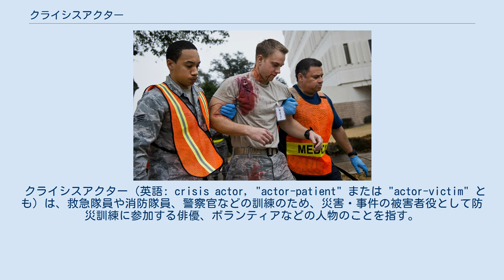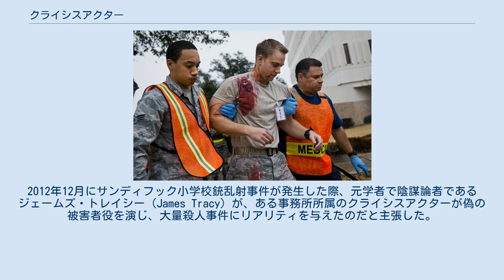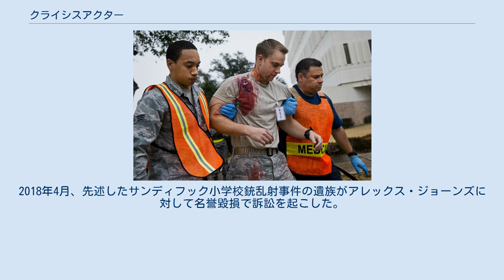クライシスアクター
フロリダ州エグリン空軍基地で2014年に行われた訓練の様子。
銃乱射によるテロを想定した訓練で、第96試験航空団の医療群の救命士が被害者役の空軍兵士を搬送している。
 クライシスアクター（英語: crisis actor, "actor-patient" または "actor-victim" とも）は、救急隊員や消防隊員、警察官などの訓練のため、災害・事件の被害者役として防災訓練に参加する俳優、ボランティアなどの人物のことを指す。
 災害時の状況を忠実に再現し、救急隊員や消防隊員などの初期対応者が現実の大規模災害に近い想定のもとで訓練を行うためにクライシスアクターが起用される。
 クライシスアクターは、防災訓練に現実味を加えるために、負傷した被害者を演じる。
実際の被害者の負傷状況を想定し、様々な傷や健康状態をシミュレートするために、化粧品やゴム製の器具による特殊メイクが施されることが多い。
 被害者役だけでなく、現場の新聞記者や被害者の親族を演じる俳優も訓練で起用されている。
これは、災害時の司令拠点の職員が、災害時に寄せられる様々な感情的要求に対応できるよう訓練するためのものである。
 アメリカ合衆国では、陰謀論者によって、銃乱射事件などの惨事の被害者やその家族はクライシスアクターが演じているものであり、したがってそれらの事件は実際に起こったのではなく仕組まれたものだ、と主張されることがある。
2012年12月にサンディフック小学校銃乱射事件が発生した際、元学者で陰謀論者であるジェームズ・トレイシー（James Tracy）が、ある事務所所属のクライシスアクターが偽の被害者役を演じ、大量殺人事件にリアリティを与えたのだと主張した。
これがきっかけで、陰謀論者は「クライシスアクター」の語を使用するようになった。
 トレイシーはまた、ボストンマラソン爆弾テロ事件でも同様の陰謀論を展開した。
陰謀論者は、これらのテロ事件は政府や企業などの陰謀による「偽旗作戦」であるとしており、政府による監視拡大、銃規制、他国への軍事行動を正当化するなどの目的のために仕組まれていると主張している。
そして陰謀論の文脈においてクライシスアクターは、特殊メイクを施して負傷した被害者を装い、また目撃者や通行人、対応に当たる救急隊員の役も演じているとされる。
 こうした陰謀論の主張者として、フェイクニュースサイトインフォウォーズを運営するアレックス・ジョーンズや、True Punditといったウェブサイトが挙げられる。
2018年4月、先述したサンディフック小学校銃乱射事件の遺族がアレックス・ジョーンズに対して名誉毀損で訴訟を起こした。